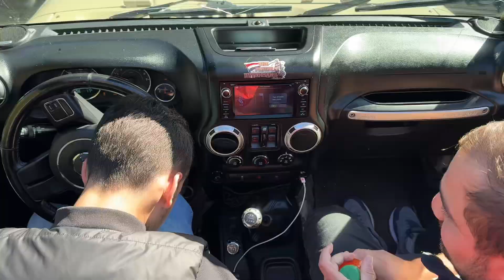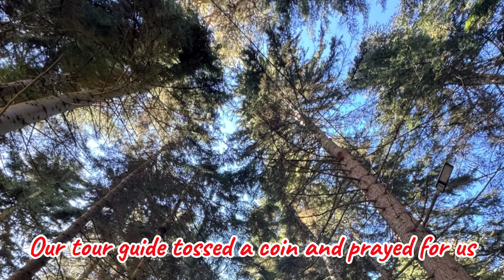Borjomi Georgia 🇬🇪 - Autumn Edition 🍂